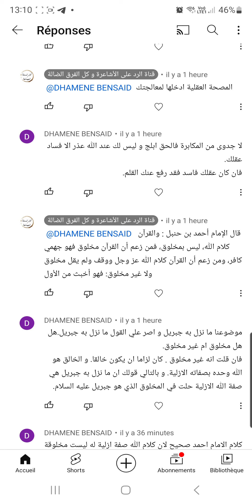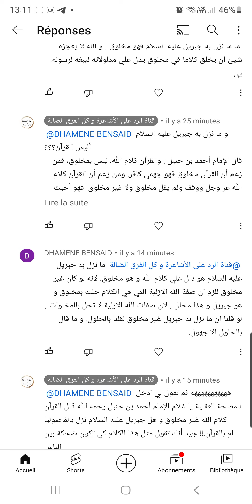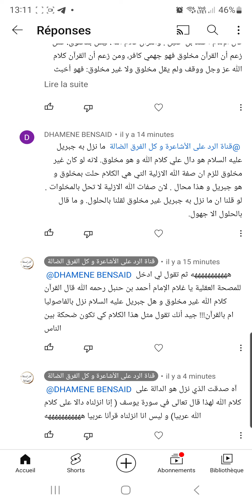اغبى رد لأغبى أشعري و أقوى رد عليه